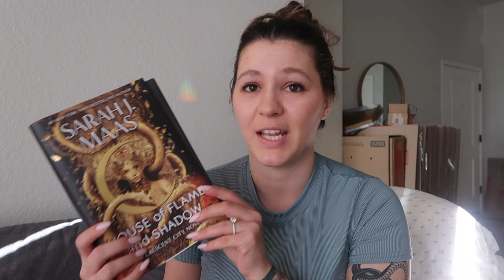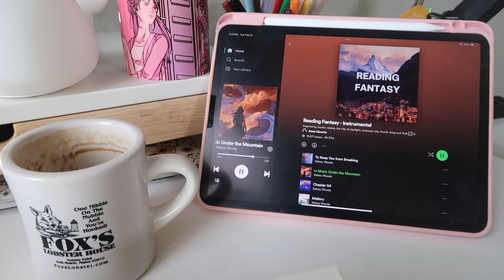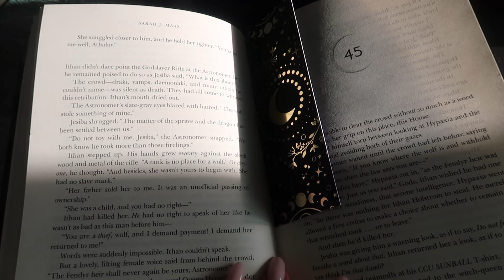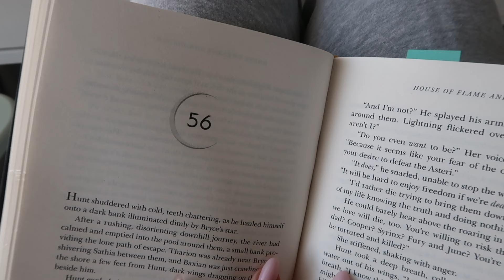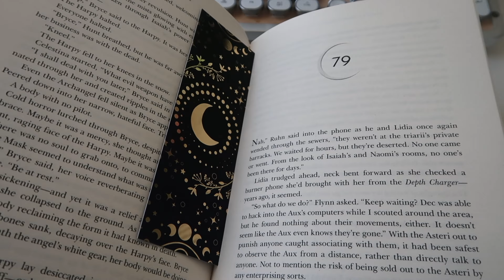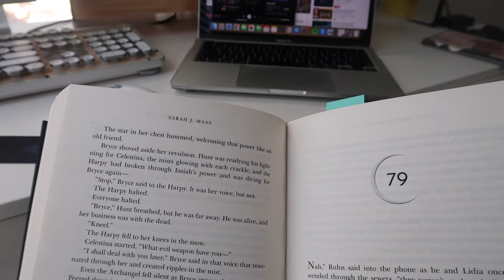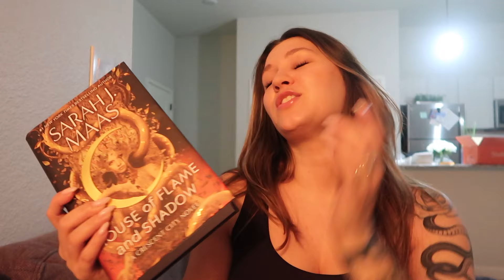SPOILER FREE House of Flame & Shadow READING VLOG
Reading HOFAS - spoiler free with a spoiler-filled section at the end! Is this worth the read? Is the hype real? Is it the Crescent City/ACOTAR crossover we were hoping for?  ✨ **CLICK FOR MORE ⬇️

---discounts
teddy blake: TBToriT30 for $30 off

---chapters
0:00 in this video
0:20 intro
1:35 spoiler-FREE reading updates
19:57 SPOILER SECTION BEGINS
43:25 outro